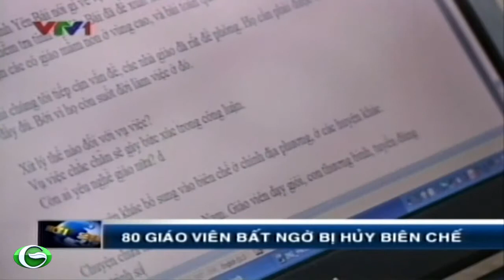80 giáo viên bị tước biên chế bất chấp đạo lý và công lý